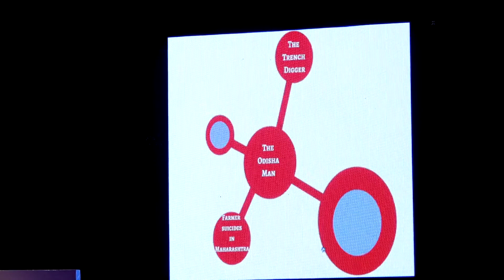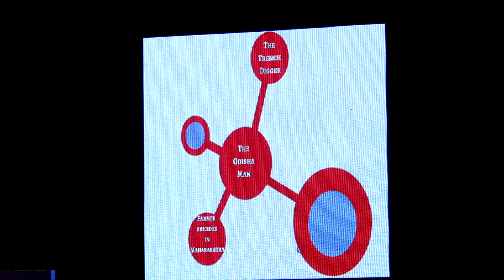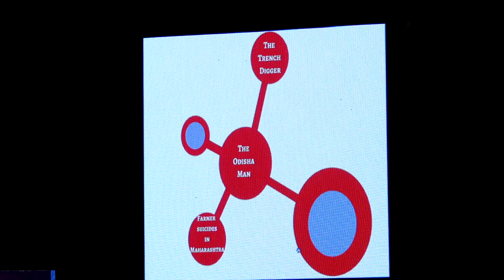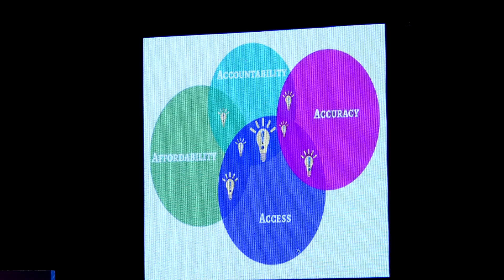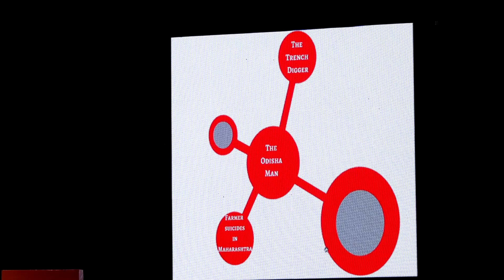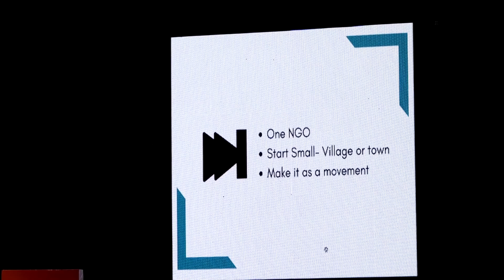The Impact Wheel of Ideas | NAVEEN BANNUR | TEDxMITE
Mr.Naveen Bannur speaks about how health tech is lacking in India and how the issue can be sorted using modern technology. He talks about the opportunities we have by referring to the impact wheel and the ideas we can come up with to solve major global problems. He ends his talk with inspiring ideas that could bring a bigger change in the world.

A graduate from BITs Pilani with the vision of providing the best source of affordable,reliable healthcare options for those seeking surgeries augmented by expert medical second opinion.By partnering with single specialties, SurgeryXchange is a place to reduce the cost of surgeries and medical interventions with an option to validate the need for a surgery.